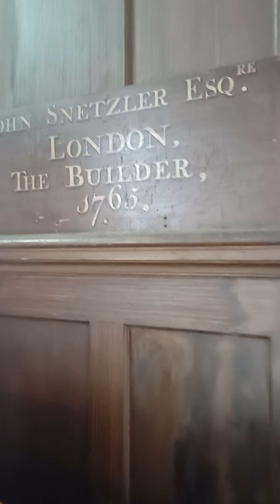Bach Prelude in G Minor - Organ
Bach's Prelude in G Minor for Organ from his 8 Little Preludes and Fugues. Played by Easher on the 2 manual Snetzler pipe organ at Swithland Church in Leicestershire. This organ dates from 1765 originally and it sounds wonderful with 14 stops, 2 manuals and pedals.